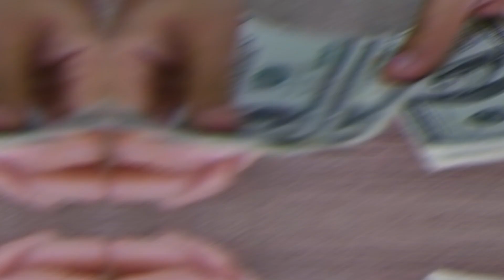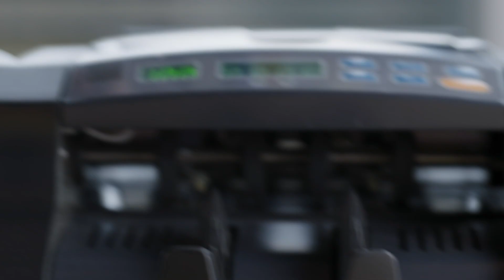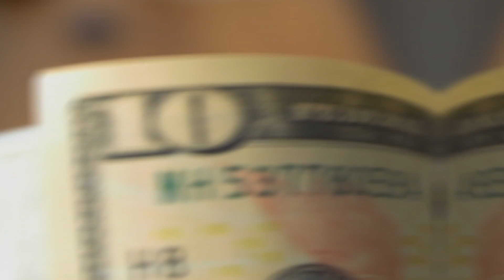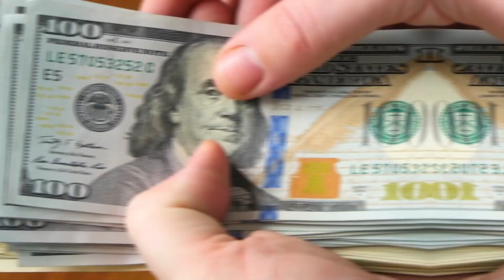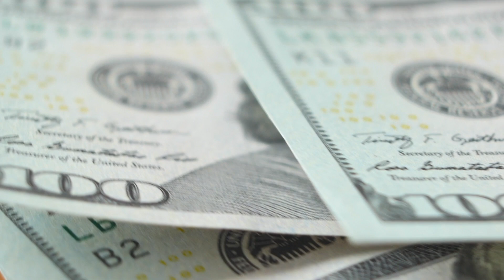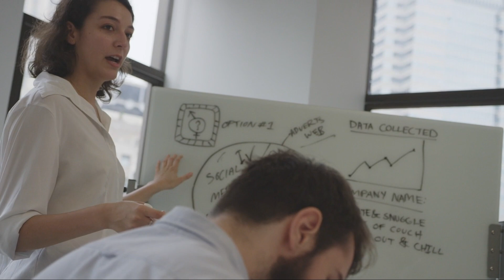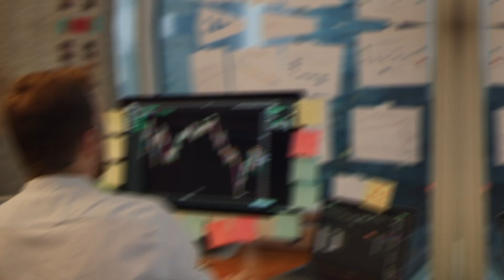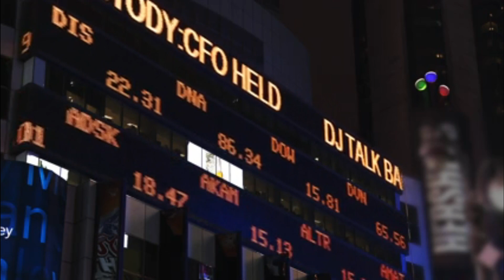Jim Rogers Says "This Is Why People Keep Buying Gold"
Jim Rogers. is an American investor and financial commentator based in Singapore. Rogers is the Chairman of Beeland Interests, Inc. He was the co-founder of the Quantum Fund and was also the creator of the Rogers International Commodities Index. Jim Rogers is mostly known for speaking about investing in the stock market, gold, and macroeconomics.

Jim Rogers Books:
Hot Commodities
A Gift To My Children
Street Smarts

Best Finance Books:

Intelligent Investor by Ben Graham
Common Sense Investing by Jack Bogle
Mastering the Market Cycle by Howard Marks
Only Investment Guide You'll Ever Need by Andrew Tobias
Rich Dad Poor Dad

We may get paid if you buy something using these link at not additional cost to you, full disclosure. We use these funds to help provide excellent content on the channel, thank you!